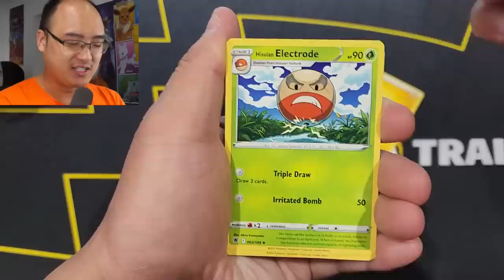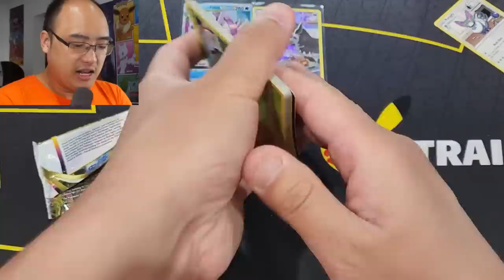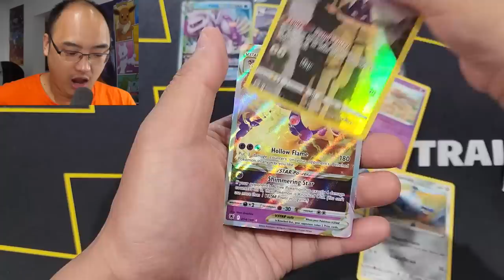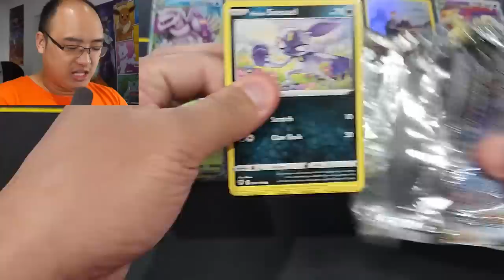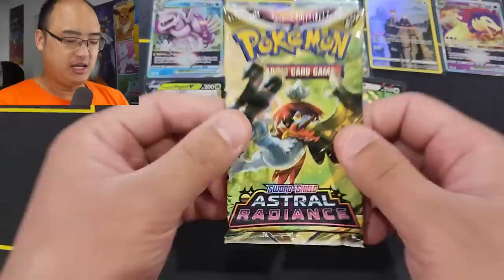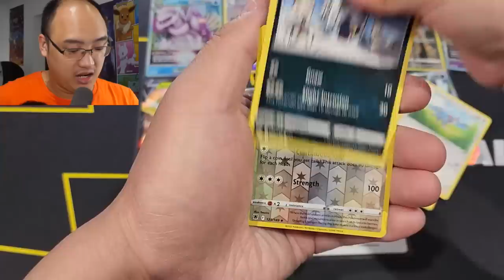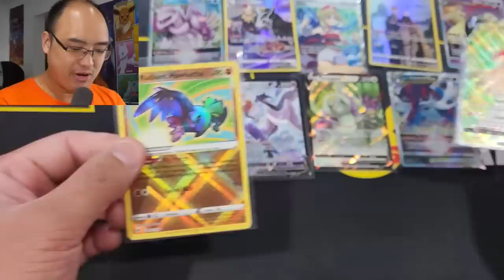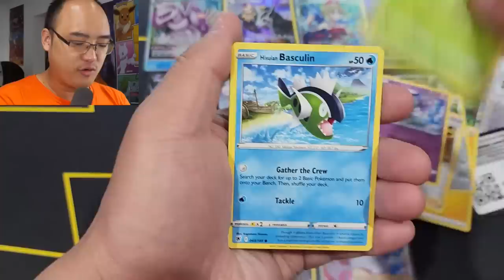J'ai trouvé TOUTES ces cartes Pokémon EXTRÊMEMENT rares !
Nous ouvrons du Astral Radiance pour avancer dans notre master set, et je ne suis pas déçu.